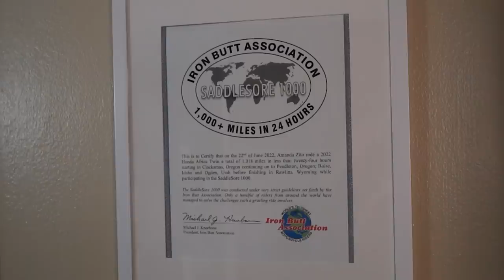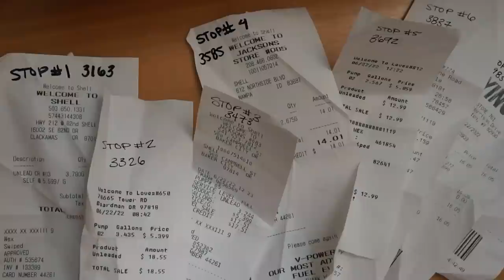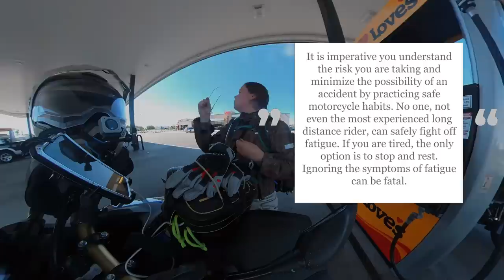Girl Rides a Motorcycle 1,000 MILES in 24 HOURS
1000 Miles in one Day on a 2022 Africa Twin Adventure Sports DCT

▶The Man Who Would Stop at Nothing by Melissa Holbrook Pierson

▶ REV'IT! Sand 4 H2O Women's Jacket
▶ REV'IT! Sand 4 H2O Women's Pants

▶Tamron 28-200mm Lens
▶ Tamron 20mm Lens
▶Rode Video Micro Microphone
▶Rode Wireless Go Microphone System
▶Sony ZV-1
▶DJI Action 2 Dual-Screen Combo